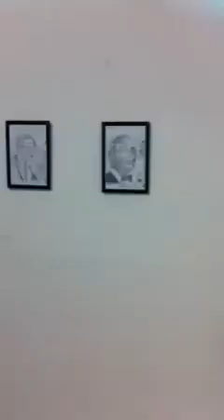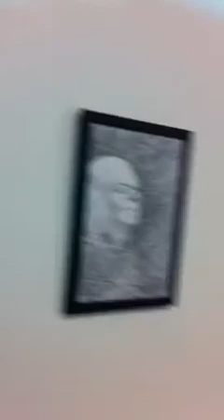Human visage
This exhibition is a collection of works concentrated on realistic portraiture, expertly capturing emotions and aspects of personality. Which had been the most challenging and rewarding subject of art the human visage.

Biography

Rasheed Kayode Bushura, a unique and provocative artist, has been painting professionally for over 10 years. Born in London and spent his tender years in nigeria, raised in London, he studied at the University of East London. His technique has been described as Old Master and "smooth as silk." Since 2011, Rasheed has concentrated on realistic portraiture, expertly capturing subtle aspects of personality. He maintains that the most challenging and rewarding subject of art is the human visage. Among other artistic honors, major paintings have been exhibited at the V&A museum, the nunnery gallery, shonibare studios and many more. As well premier private collections.